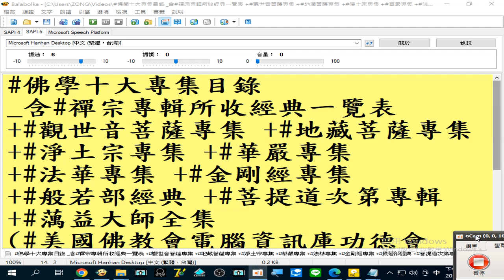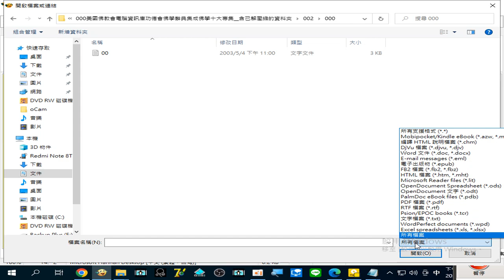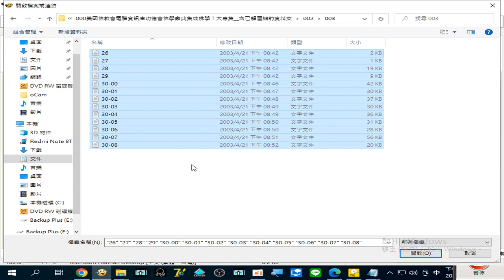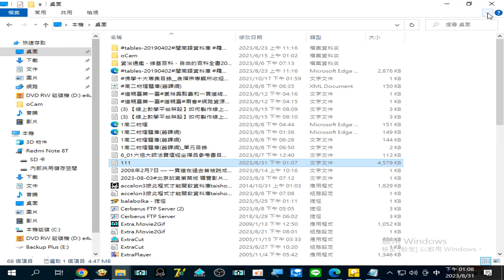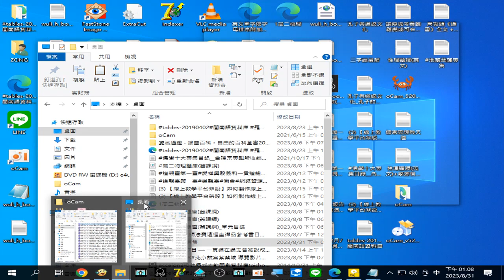錄製 2023 08 31#地藏菩薩專集 13 04 40 561